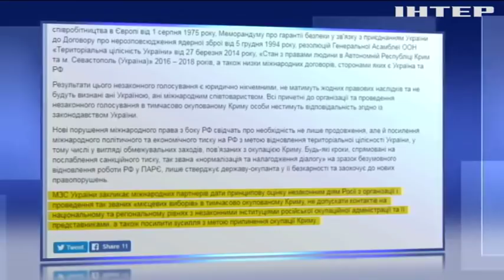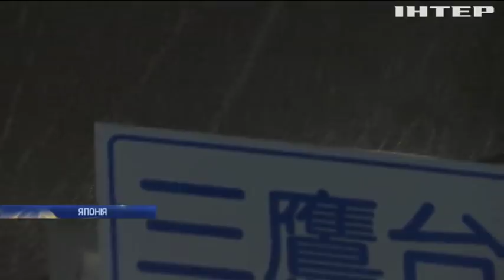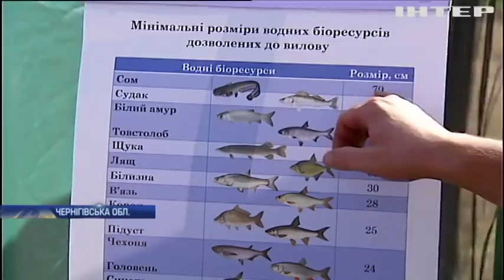Новости 12:00, выпуск за 9 сентября 2019 года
Дивіться у випуску: У Баварських Альпах туристи підкорюють вершини на електробайках. Ердоган звинуватив США у зволіканні щодо створення зони безпеки в Сирії. ЄС не визнає вибори, які Росія провела у Криму і Севастополі